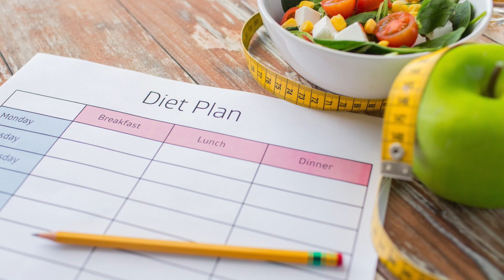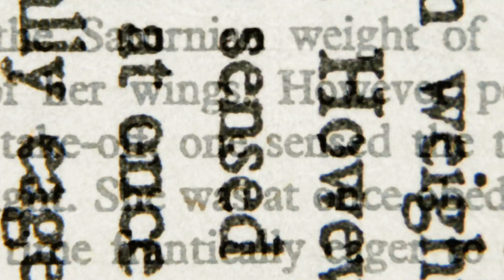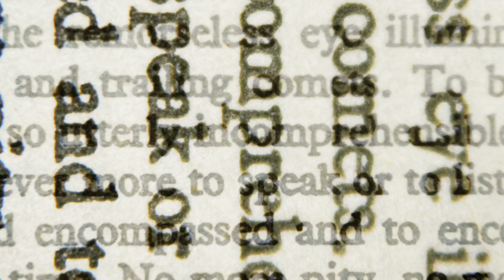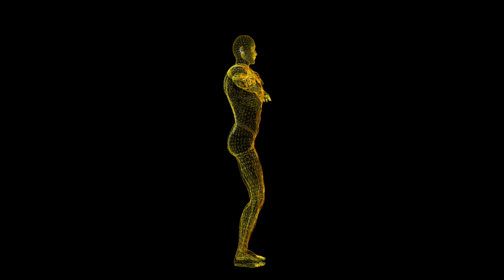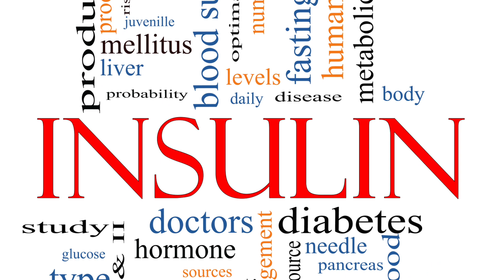Die Power von Wassermelone und Ingwer für die Gesundheit! Bestes gesundes Essen!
Eine gesunde, ausgewogene Ernährung trägt wesentlich zu einem vorteilhaften Lebensstil bei. Dein Körper sollte täglich über genügend Nährstoffe und eine ausreichende Trinkmenge verfügen. Dadurch bleibt er leistungsfähig. In der Kombination mit angemessener Bewegung kannst Du außerdem Übergewicht mit den bekannten Folgen vermeiden. Aufwendige, teure Diäten bleiben Dir erspart. Im Rahmen Deiner Ernährung sollten verstärkt natürliche Schlankmacher ihren Platz finden. Neben einer kalorienarmen Eigenschaft verfügen bestimmte Lebensmittel sogar über eine entzündungshemmende, schmerzlindernde und antibakterielle Wirkung. Grund genug, sich einmal näher mit diesem Thema zu befassen. Mit außergewöhnlichen Eigenschaften sind Ingwer und Wassermelonen ausgestattet.